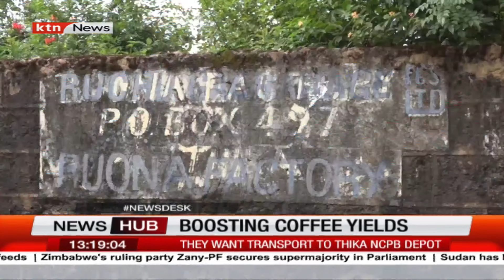Boosting coffee yields: Murang'a farmers decry cost of fertilizer